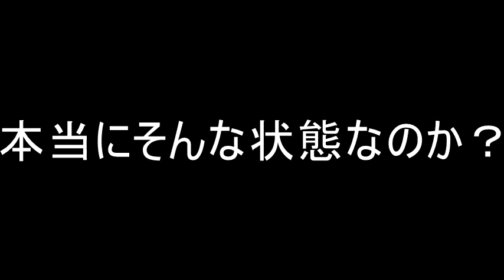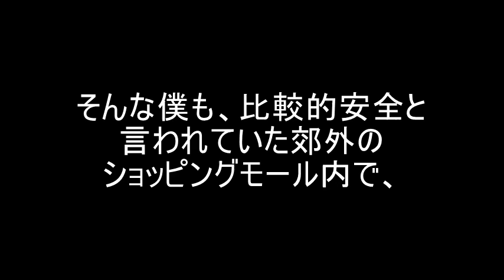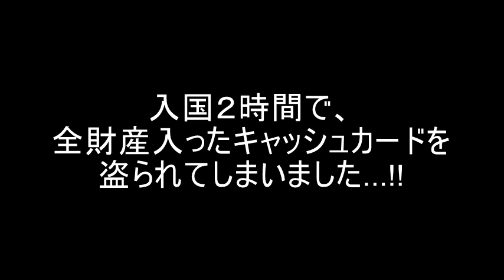最恐都市？ヨハネスブルグを市内観光してみた！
路上ライブで世界一周の旅を終え、東京を中心に音楽活動中のガモウユウキです。二年間に及ぶ世界一周の旅では、

•オーストラリアでワーホリしたり、

•ネパール地震のチャリティ路上ライブでアジアを回ったり、

•アフリカ、ヨハネスブルグで全財産の入ったキャッシュカードを盗られたり、

•ローマではギターを盗られたり、

しながら、なんとか生きて帰ることができました。

旅で感じた音楽の無限の可能性を体現するために、一つでも多くの自主制作作品をYouTubeを通じて表現していけたら、と思っています。
自分の曲や旅動画などなど、好きにアップしていきます。

世界一周旅した時のブログはこちら。
陰湿ロック青年が、世界中で人々の優しさに触れて、「人との出会いサイコー！」とか叫ぶ胸糞ブログ！

→ぼっちシンガー世界を回る！